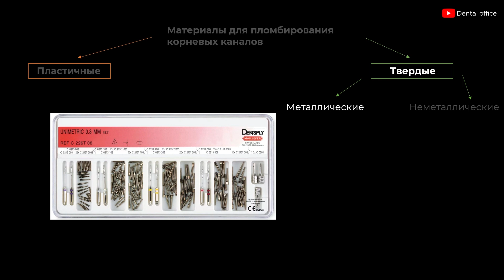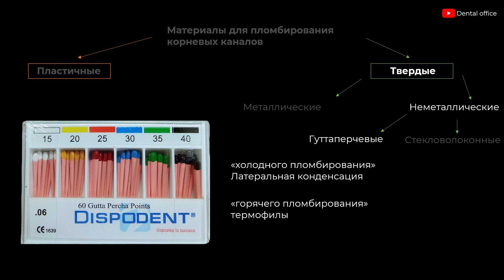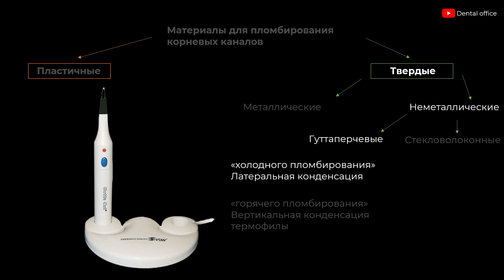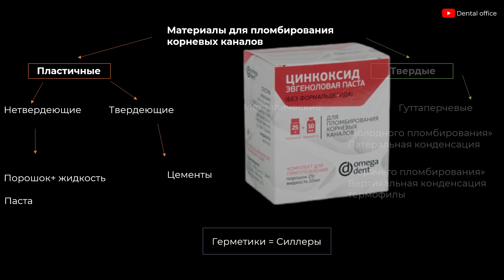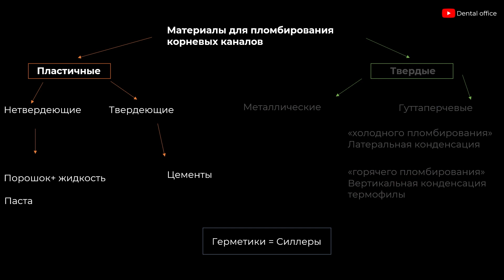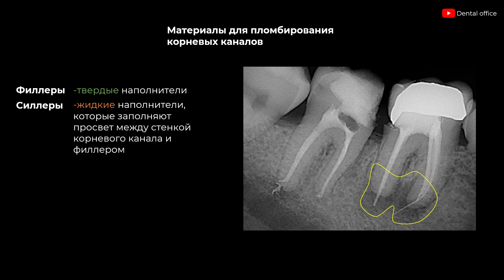Материалы для пломбирования корневых каналов | Materials for filling root canals |Материаловедение